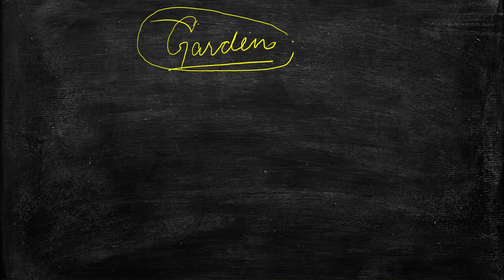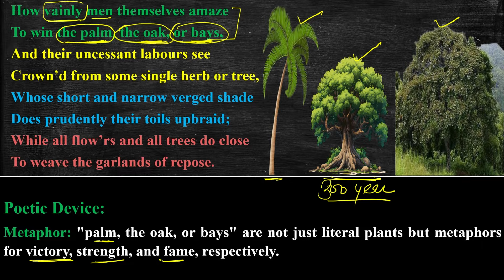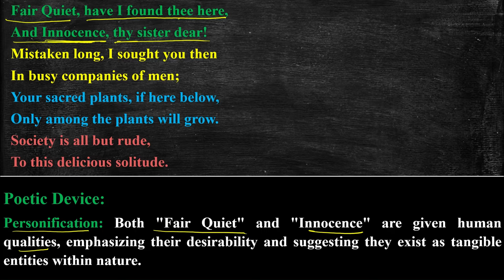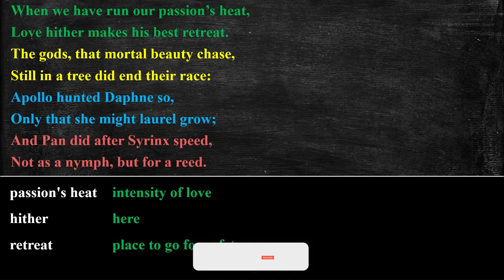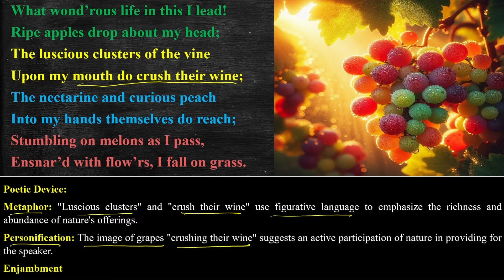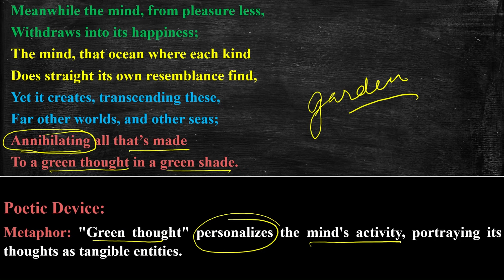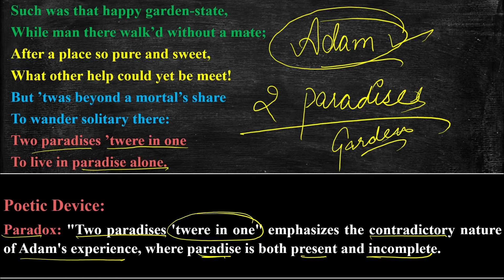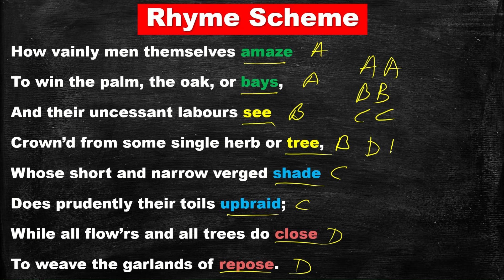The Garden Andrew Marvell | Full explained हिंदी में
The Garden Andrew Marvell | Full explained हिंदी में | Andrew Marvell The Garden | The Garden | Andrew Marvell | The Garden Andrew Marvell line by line explanation

📖 Unveiling "The Garden" by Andrew Marvell | 🎓

Welcome to an exploration of poetic brilliance and depth! 📚 In this video, we're delving into the timeless poem "The Garden" by the legendary Andrew Marvell. 🖋

Our mission is to make the world of poetry accessible to all, and in this presentation, we've decoded this classic poem in Hindi, line by line. Our aim is to ensure that even those without prior literary knowledge can appreciate its depth and significance. 🌟

📚 Academic Essential: 'The Garden by Andrew Marvell' holds a special place in the hearts of graduate and postgraduate students across various universities. It's a cornerstone for those preparing for UGC NET, SET, TGT, and PGT exams.

📖 Free Full PDF link (Poem, Line by line explanation with poetic devices, Summary, Key points about poem and author, Word meaning, Questions-Answers)

🔗 For more literary insights, explore our previous videos, a treasure trove of knowledge on our channel.

👍 If you find our content enriching and engaging, please show your support by hitting the 'Like' button. 📚🤝

Join us in celebrating the brilliance of Andrew Marvell's "The Garden" and the joy of learning. Let's unlock the power of poetry together! 🤩📜

poetry
poem
UGC NET
PGT
TGT
University exam
easy literary lessons
Rajasthan University
CCS University
Indian University
University Exam
The garden andrew marvell
the garden
Andrew marvell the garden
The garden andrew marvell analysis
The garden andrew marvell line by line explanation
the garden by andrew marvell
the garden by andrew marvell summary in hindi
british poetry
the garden by andrew marvell line by line explanation
the garden poem by andrew marvell
andrew marvell poem the garden
the garden poem summary

poetry
poem
UGC NET
PGT
TGT
University exam
easy literary lessons
Rajasthan University
CCS University
Indian University
University Exam

00:00 Introduction
02:54 First Stanza "The Garden"
14:52 Second Stanza "The Garden"
20:19 Third Stanza "The Garden"
25:18 Fourth Stanza "The Garden"
31:09 Fifth Stanza "The Garden"
36:01 Sixth Stanza "The Garden"
41:09 Seventh Stanza "The Garden"
45:50 Eighth Stanza "The Garden"
50:28 Ninth Stanza "The Garden"
56:09 About the Poem "The Garden"
57:25 Rhyme Scheme